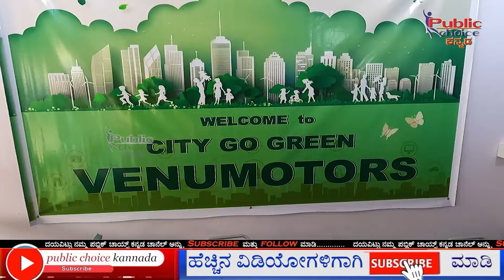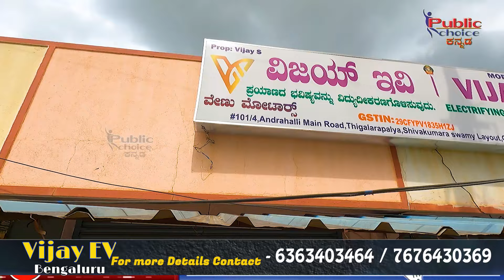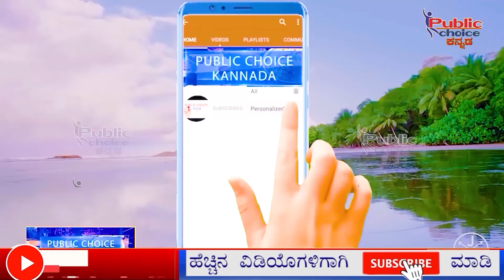Electric scooter: Venu motors ಕಡೆಯಿಂದ ಈಗ 50,000 Rs ಗೆ ಮತ್ತೋಂದು ಸ್ಕೂಟರ್ !!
Best Electric Scooter | Ev Scooter | Venu Motors

Electric scooter: Venu motors ಕಡೆಯಿಂದ ಈಗ 50,000 Rs ಗೆ ಮತ್ತೋಂದು ಸ್ಕೂಟರ್ ! |Public Choice Kannada

#101/4, Thigalarapalya, Shivakumaraswamy Layout, Andrahalli Main road, opp. Navil Nagara Arch, Bengaluru - 560058

I